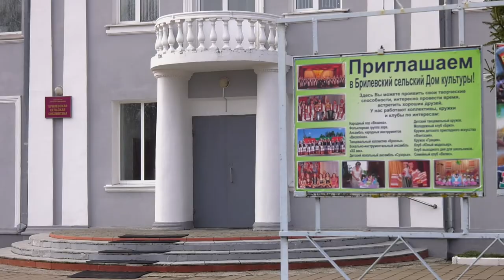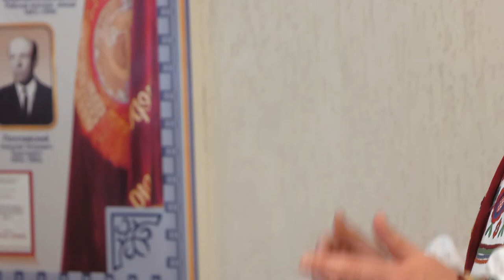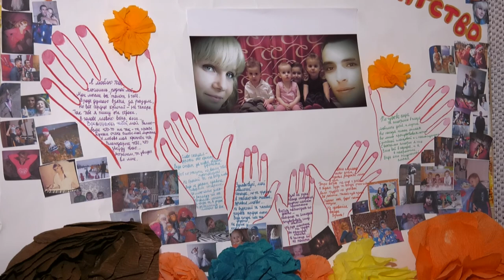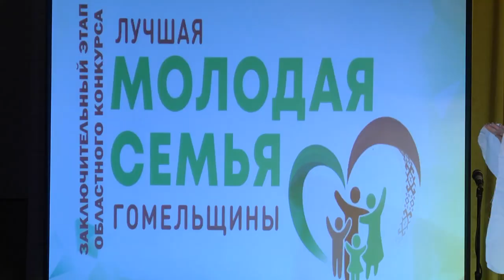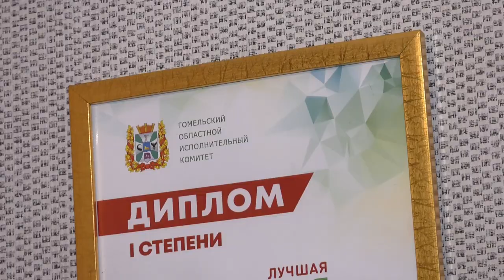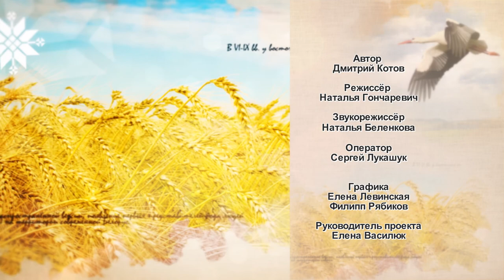23.01.2020 Земля наша